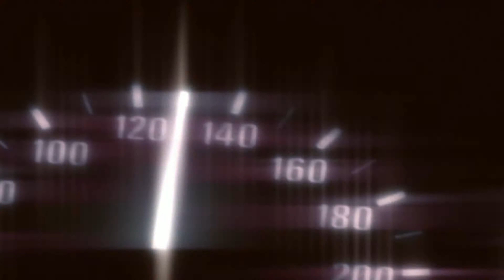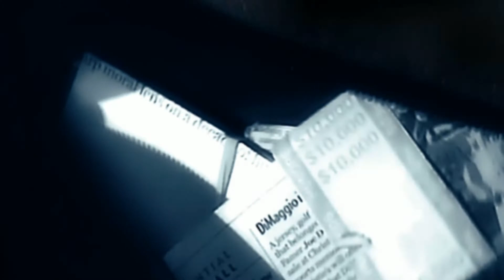Need for Speed Carbon - Muscle Cars, Angie (Part 4)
This place isn't really nice and we must find out what happened aswell because something fishy is going on, first we will conquer the town of Kempton from Angie's hands, her clan of 21ST Street will be replaced with our Gladiators one as the dominant clan in the town of Kempton and Angie herself will be utterly destroyed and exiled from her home, the South territory of Palmont will be ours in no time!